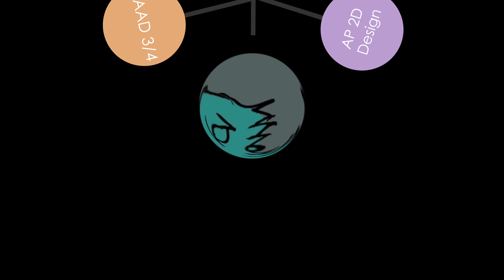Digital Art and Design, Animation and AP Art Electives at LBSS